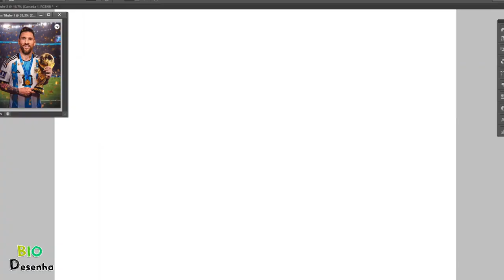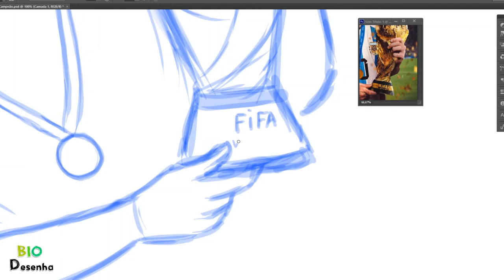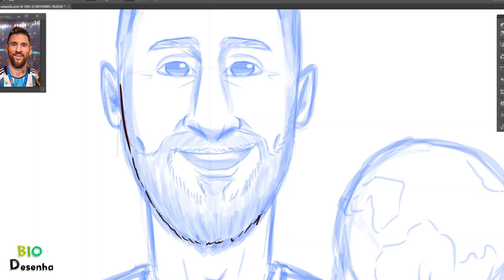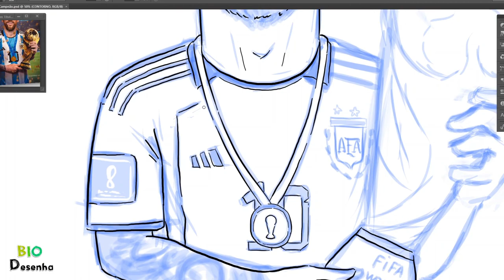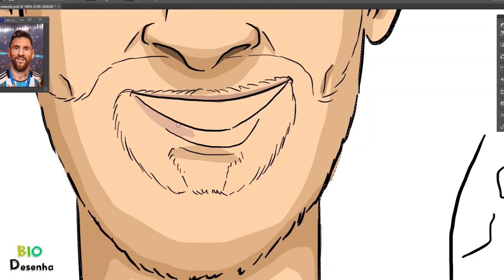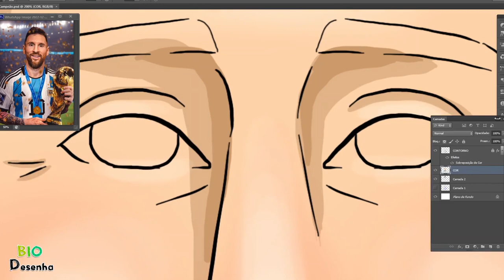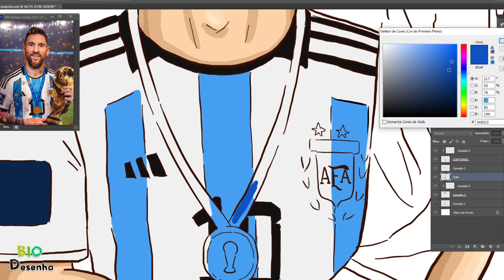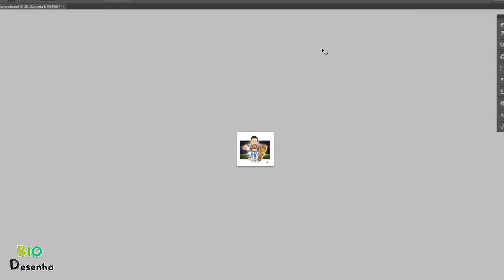Desenhando o Messi CAMPEÃO da COPA do QATAR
Desenhando o Lionel MESSI CAMPEÃO da COPA do QATAR 2022 !

✅ Indicações de Cursos

🛑 Introdução na Pintura Digital no Photoshop  (Prof. Diego Moscardini)